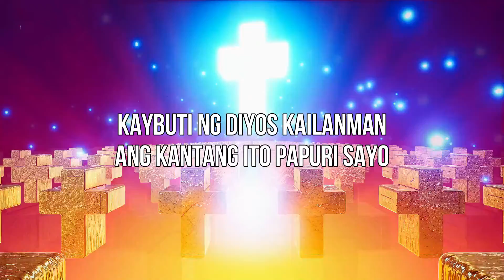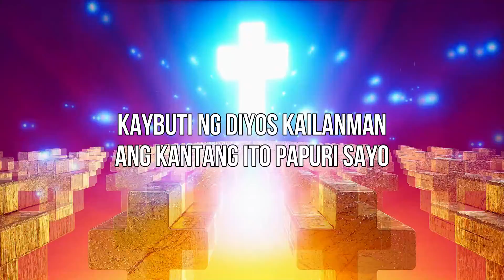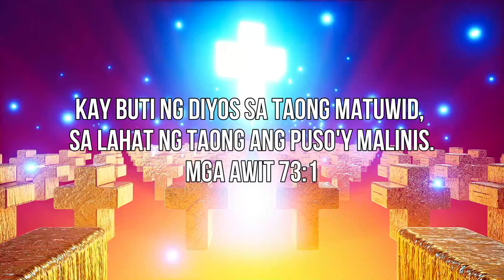God is Good All The Time - PinoyJian (Kaybuti ng Diyos)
Mixed/Mastered by:
PALP Recording Studio
Cover/Art/Lyrics:
PinoyJian Artworkx

Instrumental beat by:
ShadyBeats

For Recording (PALP RECORDING STUDIO) Scheduling, Bookings,